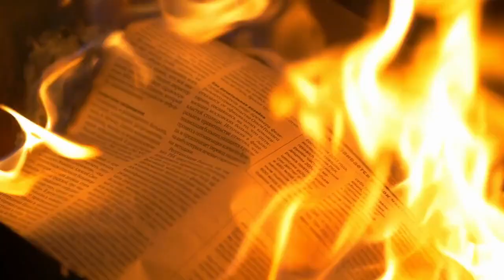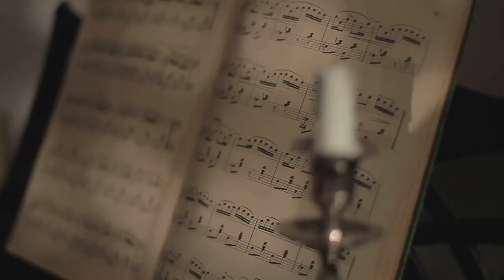Tập 1 | Vưu Vật Quân Sư Chương 1 - 10 | Ngôn Tình, Xuyên Không, Cung Đấu, Nữ Cường, Cổ Đại | Mê Truy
Vưu Vật Quân Sư Audio Tập 1 truyện Ngôn Tình, Xuyên Không, Cung Đấu, Nữ Cường, Cổ Đại mới nhất hay nhất

00:00:00 Chương 1: Đặc công ngã xuống
00:07:51 Chương 2: Một khi xuyên qua
00:16:07 Chương 3: Hóa thân công công
00:24:17 Chương 4: Sưu tập tin tức
00:32:33 Chương 5: Phi tần phân tranh
00:41:02 Chương 6: Diệu kế diệu thi
00:49:10 Chương 7: Tàn vương Mộc Cẩn
00:57:01 Chương 8: Tổng quản thu đồ đệ
01:06:12 Chương 9: Tùy tùng Ly vương
01:14:32 Chương 10: Chúng phi tranh thủ tình cảm

Nguồn convert: Tàng thư viện. Editor: Tú Vy, Thiên Băng, Nguyễn Ngọc Mai, Tiểu Du Du, ladyduongThể loại: Xuyên không, nữ phẫn thái giám, cung đấu, một chọi một ,...Lục U Lan - Bạch Chỉ, là một đặc công trong tổ quân sư ba người , xinh đẹp trong trẻo nhưng lanh lùng, chỉ số thông minh siêu quần. Nhưng mà, công cao hơn chủ, cấp trên sau lưng ám chiêu làm nàng xuyên qua dị thế. Ai không biết bên cạnh hoàng đế “Chỉ công công”, đạm như u lan, trí so với Gia Cát.Chúng phi tranh thủ tình cảm? Hảo, chỉ cần đừng làm ô uế mắt của nàng .Hoàng tử tranh đế vị? Được, xem ai thuận mắt nàng liền giúp người đó.Triều thần mượn sức? Ngượng ngùng, nàng chính là “Hoạn quan” a, đóng cửa, thả chó!Người không phạm đến ta a, ta không phạm đến người, người nếu phạm đến ta, diệt cỏ trừ hậu hoạn.Tứ quốc loạn binh, xem nàng như thế nào thận trọng, xem một cái hoạn quan đầu lĩnh, hóa thành quân sư của quốc gia, chỉ điểm giang sơn! ★ Tàn vương Mộc Cẩn, tướng mạo cùng khí chất khuynh thành , vương gia không có tên , là người nổi danh sát tinh. Này, “Ta không thể cho ngươi vinh hoa phú quý, không thể cho ngươi quyền lực vô thượng. Điều duy nhất ta có thể cho là mãi bên cạnh ngươi , không rời đi.” Dạ cung Ma quân, tướng mạo thần bí, tuy là thị huyết vô tình, lại làm cho người ta người ta tranh nhau trái phải nịnh nọt. Này, " Vinh quang này của ta là của ngươi,  Dạ cung của ta, cũng là của ngươi, ngay cả này trái tim, cũng đều là của ngươi.” ★ Đoạn ngắn nhất:--“Chỉ công công, ngươi rốt cuộc là nam hay là nữ? Sao sinh ra tướng mạo mị hoặc nhân tâm.” Thái hậu cả giận nói.--“Nam .”--“Có thể có chứng cớ?” Thái hậu trừng mắt.-- Ma trảo của Tàn vương đã nghiệm quá ngực ta.--“... Nam .”Đoạn ngắn nhị:--“Ai phá ta biên cương thành trì?” Bắc quốc vương giận dữ.--“Là, Dập quốc quân sư.” Thám tử hồi báo.--“Là ai bắt quốc gia của ta thái tử?” Bắc quốc vương kinh hãi.--“Là, Dập quốc quân sư.” Thám tử hồi báo.--“Dập quốc quân sư, rốt cuộc là thần thánh phương nào?”--“Là, một vị công công.”--“...”